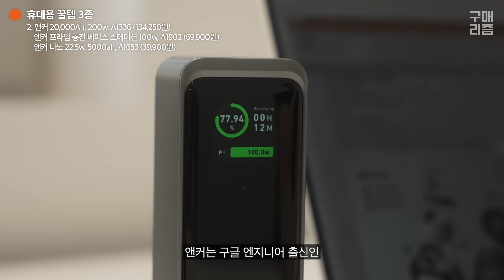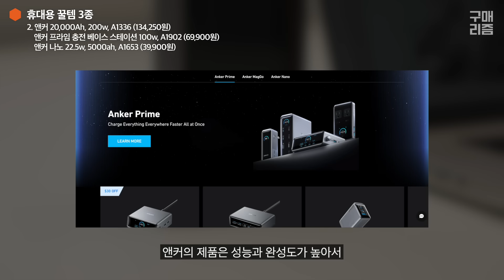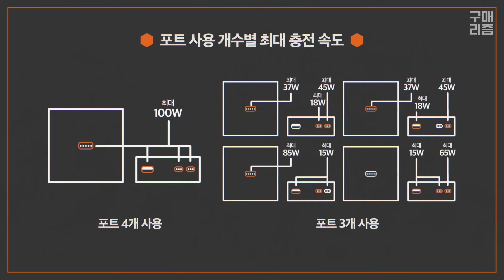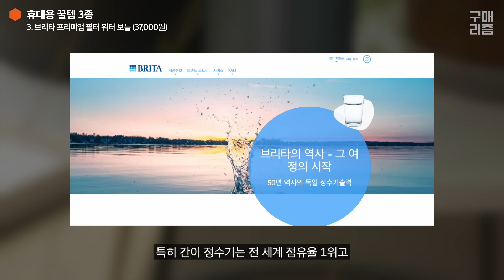가지고 다닐 수 있다? 삶의 질을 올려주는 휴대용 꿀템 3가지🍯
안녕하세요! 구매리즘 입니다! (▼ 요약 정리)

가지고 다니면서 쓸 수 있는 꿀템이 있습니다. 내려 마시고, 빠르게 충전하고, 안전하게 마실 수 있는 휴대용 꿀템 3가지를 추천해 드릴게요! :D

*타임라인

00:00 휴대용 꿀템!?
00:27 1.휴대용 에스프레소 머신
03:52 2.휴대용 보조배터리
07:19 3.휴대용 정수기 텀블러
08:53 총정리

✓ 2만원 이하 꿀템 추천! 영상에서 확인해 주세요 :D

* 구매리즘 (추천 제품, 제보, 문의 등)